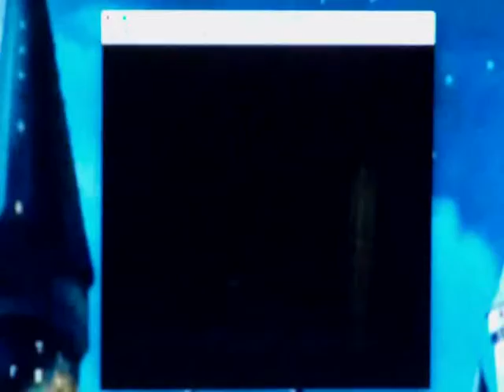Let's Play Harry Potter e Il Prigioniero di Azkaban (PC) [ITA] Ep.23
Ed eccoci qui col penultimo episodio della serie! Terminiamo i minigiochi di Fierobecco e del libro mostro dei mostri completando così i set del Quiddich e delle Megere :D Adesso, non ci resta che andare al negozio di Fred e George: la figurina dei maghi misteriosa più le ultime cinque bonus ci aspettano!